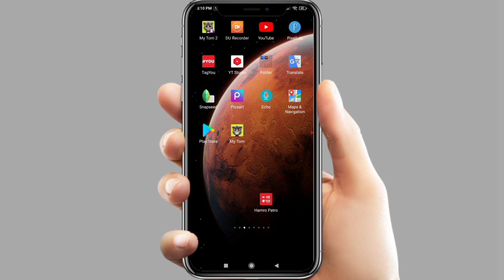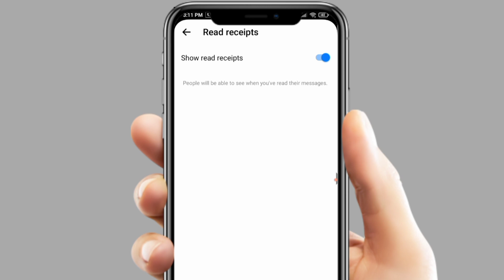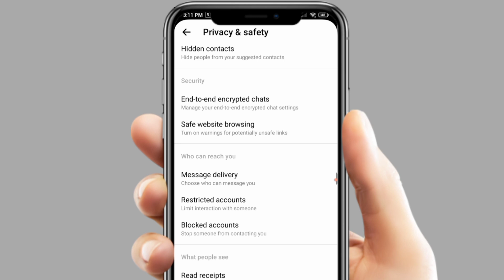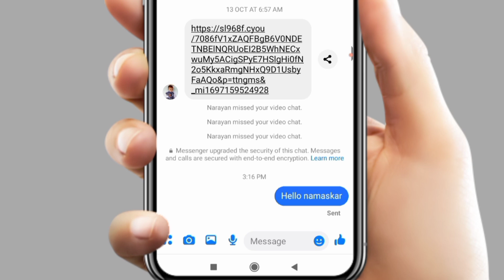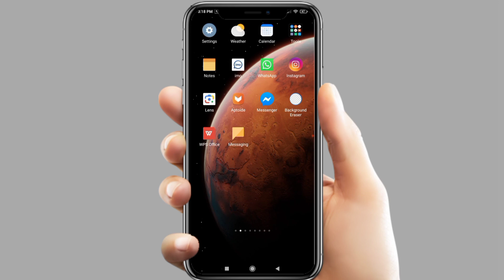Facebook Messenger गोप्य Setting जनि राखौं || Messenger Seen Message Unseen कसरी देखाउने || Hde Seen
Facebook settings
Messenger tricks
Facebook hidden tricks
messengers hidden setting

Narayan Mishra

misra_narayan